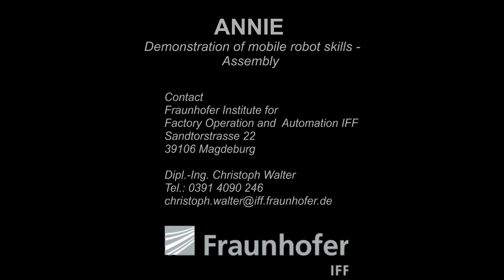ANNIE: Demonstration of Mobile Robot Skills – Assembly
"Annie" is a research platform for mobile manipulation, developed by the Fraunhofer IFF in Magdeburg, Germany. The video demonstrates some basic skills and technologies for simple assembly tasks. The robot uses the the multi-sensor light-field camera integrated in its head to detect and localize objects. The camera system was developed in the project ISABEL Furthermore, a new framework for the integration of intelligent IoT devices is used, which allows the control of the screwdriver via WLAN. More

Demonstration von Fertigkeiten des mobilen Roboters „Annie“ (Montageaufgabe)

„Annie“ ist eine Forschungsplattform für mobile Manipulation, entwickelt am Fraunhofer IFF Magdeburg. Das Video zeigt eine Demonstration grundlegender Fertigkeiten und Technologien für eine einfache Montageaufgabe. Der Roboter verwendet hier eine im Kopf integrierte Multi-Sensor Lichtfeldkamera zur Erkennung und Lokalisierung von Objekten, die im Projekt ISABEL entwickelt wurde. Weiterhin kommt ein neues Framework zur Einbindung intelligenter IoT-Geräte zum Einsatz, welches die Steuerung des per WLAN angebundenen Akkuschraubers ermöglicht. Mehr Info